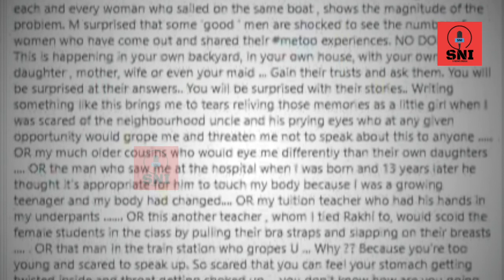'Taarak Mehta Ka Ooltah Chashma' की 'बबीता जी' ने जब यौन शोषण के बारे में किये थे गंभीर खुलासे!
taarak mehta ka ooltah chashma today episode,
taarak mehta ka ooltah chashma new episode,
taarak mehta ka ultah chashma,
munmun dutta viral news,
munmun dutta news,
munmun dutta me too